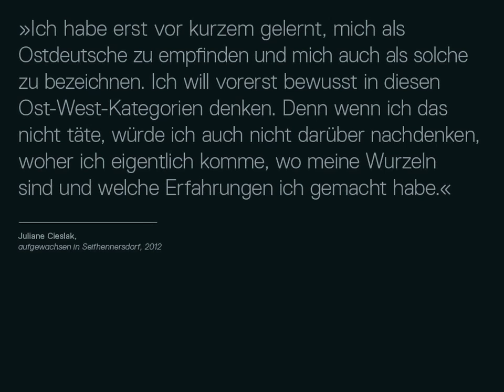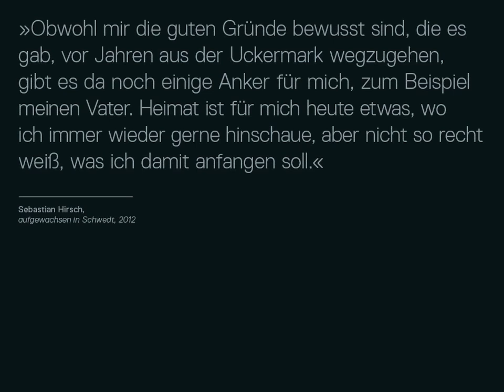Die Dritte Generation Ostdeutschland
Fotografien, Text und Interviews: Sven Gatter
Videoeditorin: Julia Pietschmann